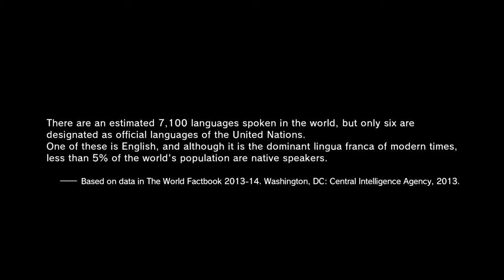This Pain is Ours